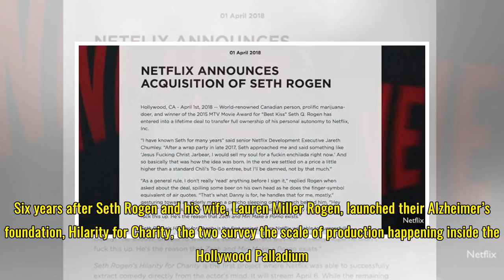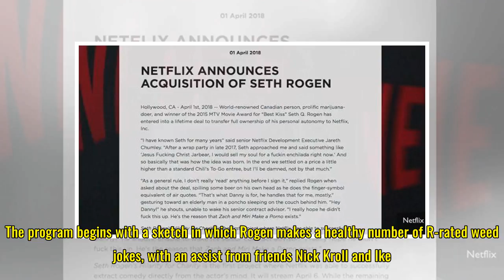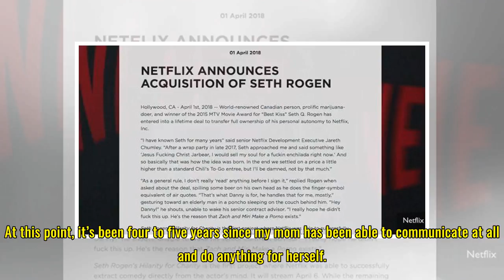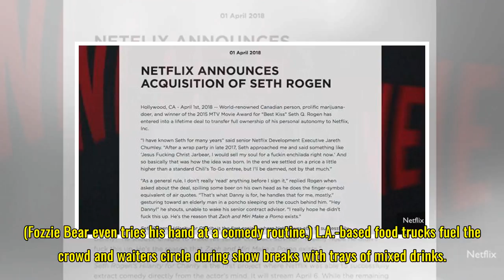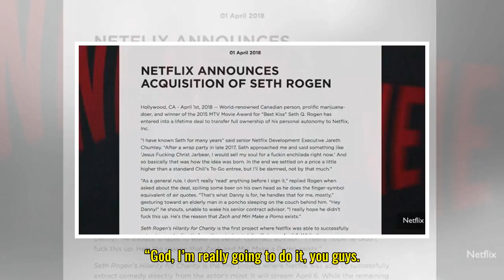Hilarity for Charity: How laughing helps Seth Rogen, Lauren Miller cope with Alzheimer's